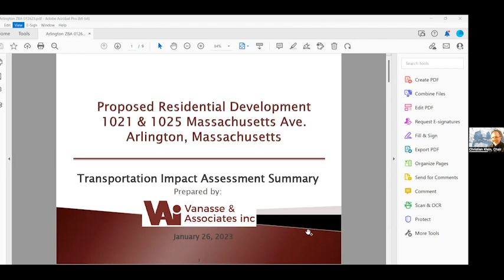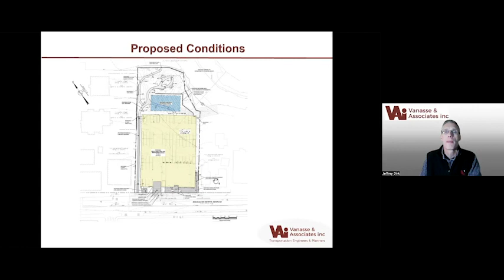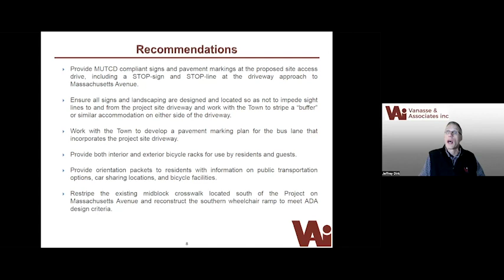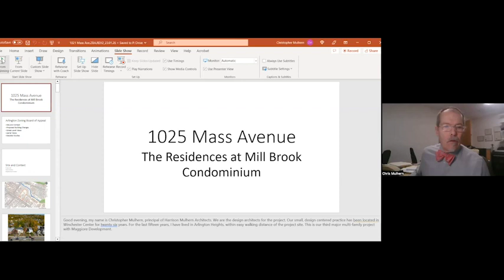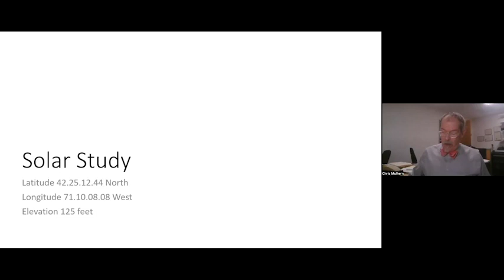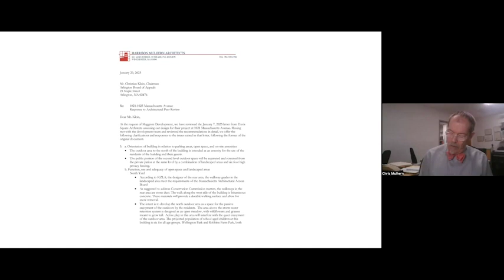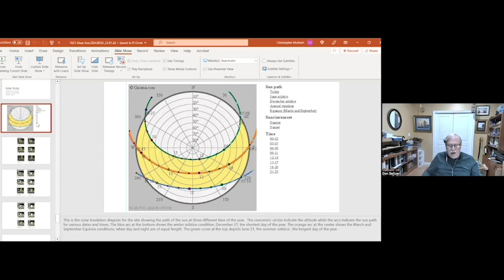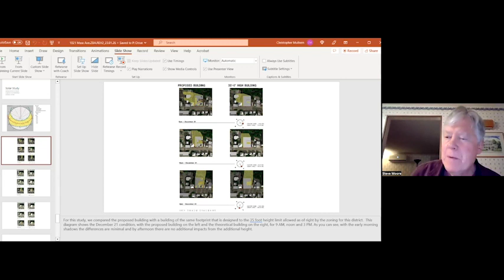Zoning Board of Appeals Meeting - January 26, 2023